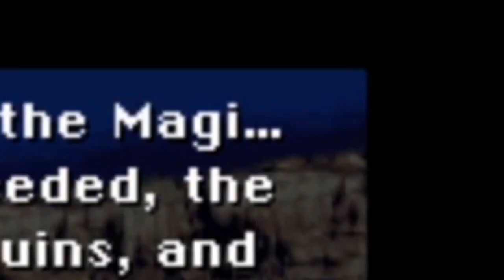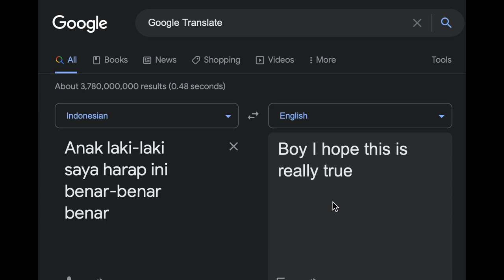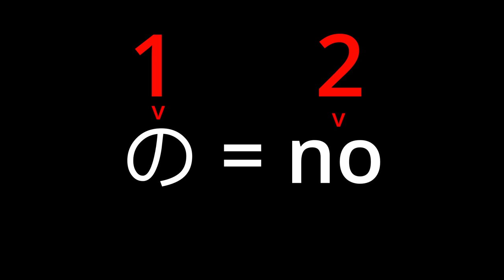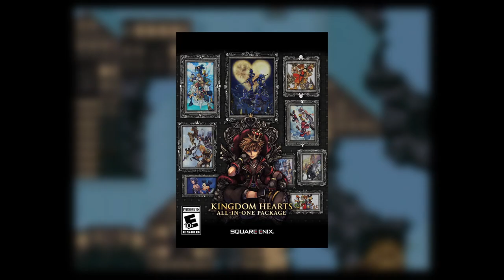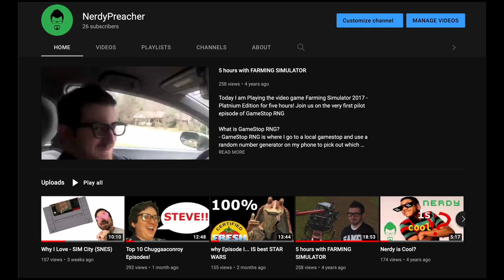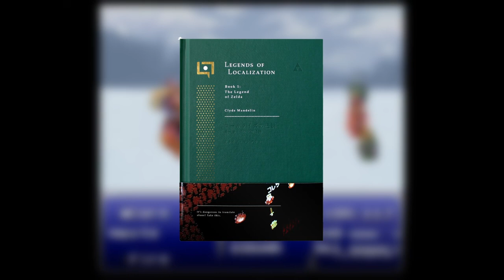Nitpicking a Translation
Watch as we compare two legendary translators side by side next to the legendary game Final Fantasy VI.

Fun Fact: This video was made to learn how to use the DaVinci Resolve application

Chapters:
0:00 Intro
0:54 Opening Pros
3:48 VICKS and Wedge
8:33 Ports vs Remasters
10:12 Resources